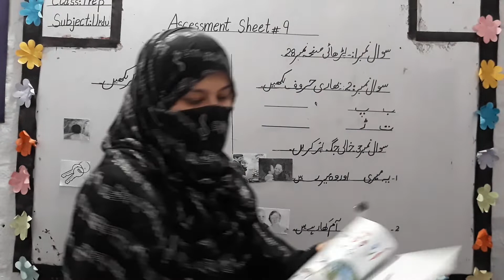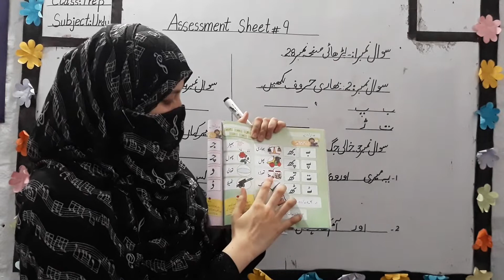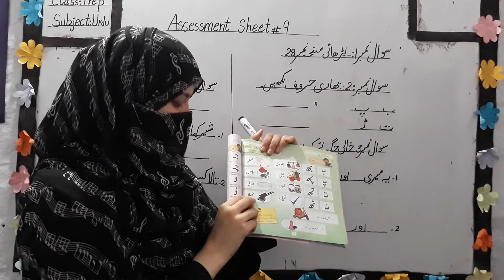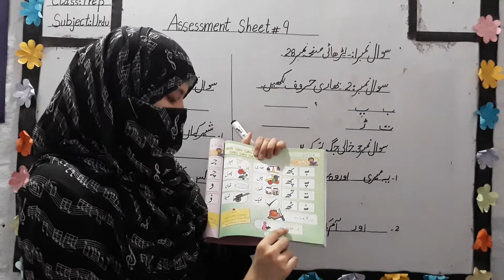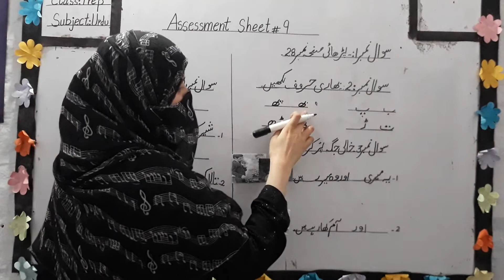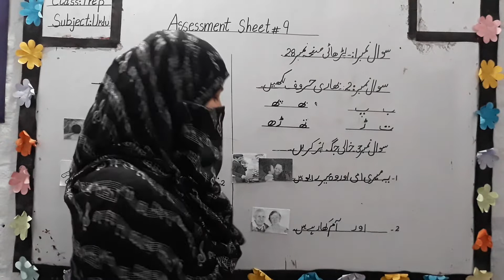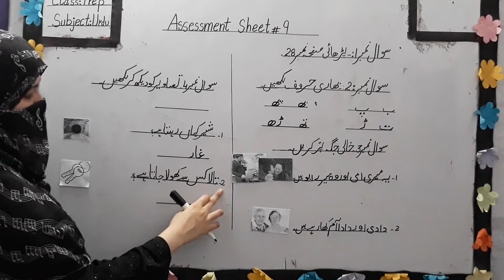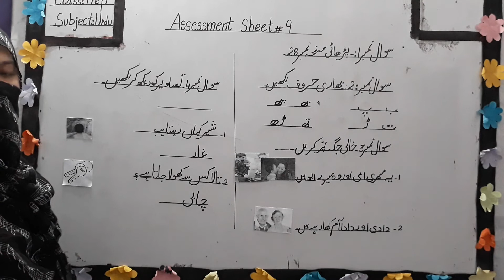Class Prep/ Urdu/Assessment Sheet Lecture#9